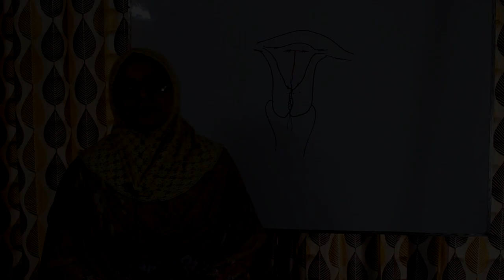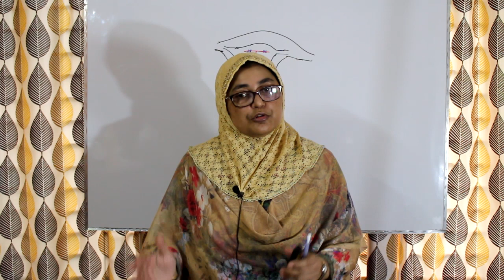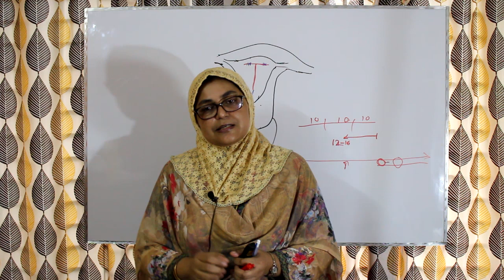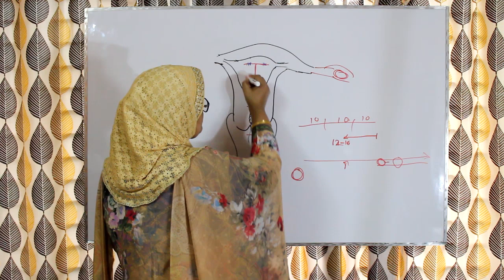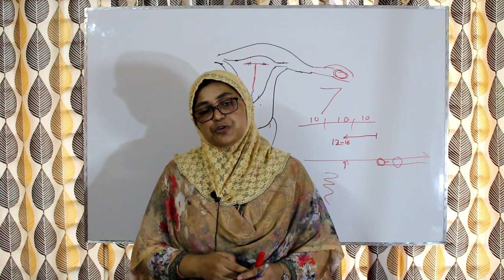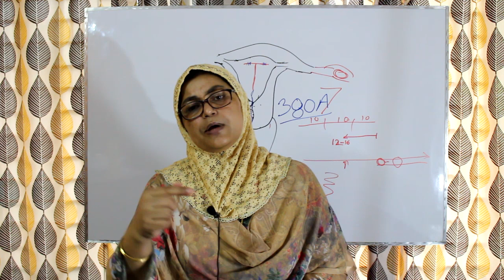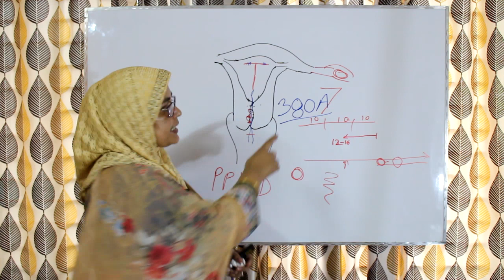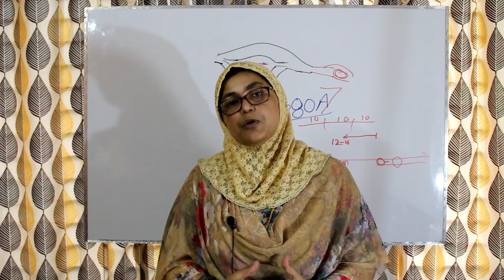Contraceptive Part- 1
Contraception is mandatory for prevention of unwanted and unplanned  pregnancy. It is a very important chapter for final MBBS exam.